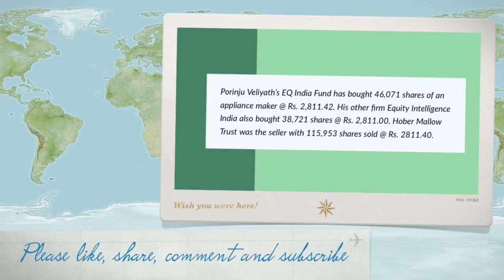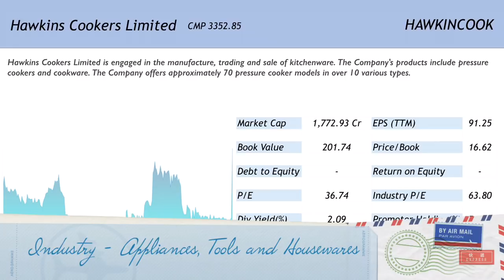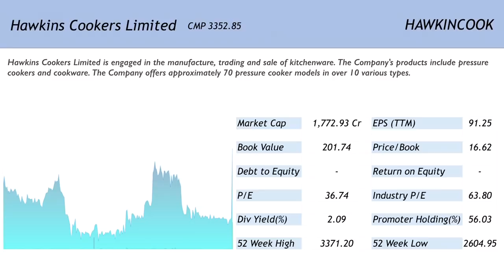Porinju Veliyath’s EQ India and Equity Intelligence both buy stake in a fundamentally sound smallc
Porinju Veliyath’s EQ India and  Equity Intelligence both buy stake in a fundamentally sound smallcap appliances maker

Here we talk about a stock where Porinju Veliyath has today bought a huge chunk of shares. Please watch the video to know more.

Happy Investing!!!